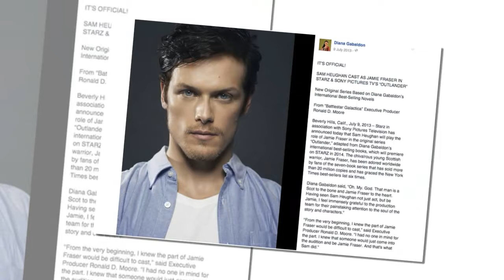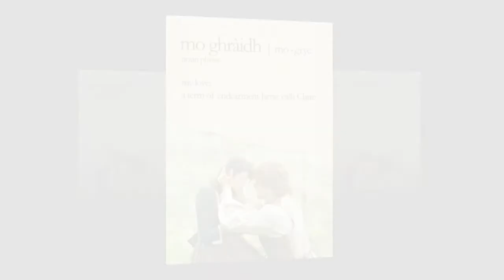Outlander fans have a chance to win a phone call with Outlander’s Sam Heughan